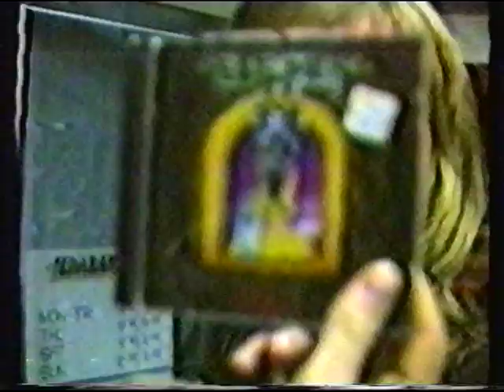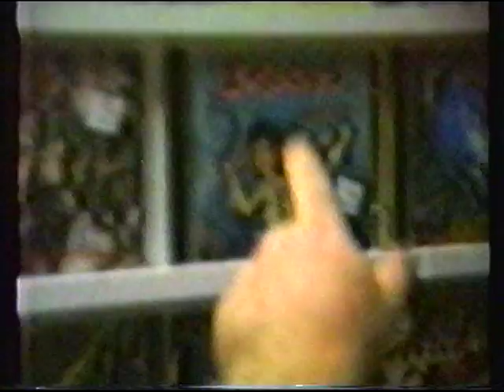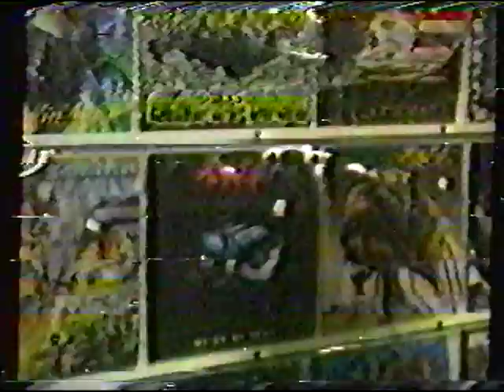Heavy metal Headfirst Imports newcastle 1989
Here is a short piece from a video recorded in 1989 on a thursday night at the legendary heavy metal emporium "Headfirst Imports"...Hunter street Newcastle.